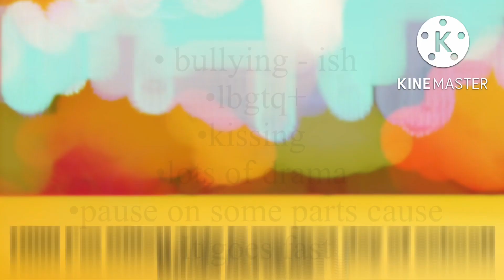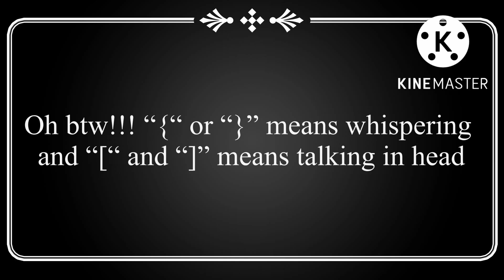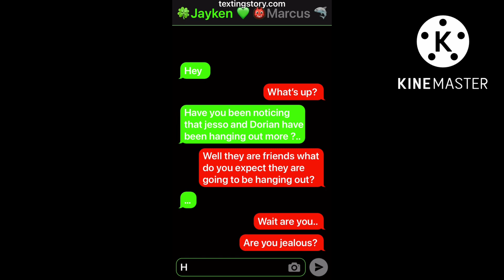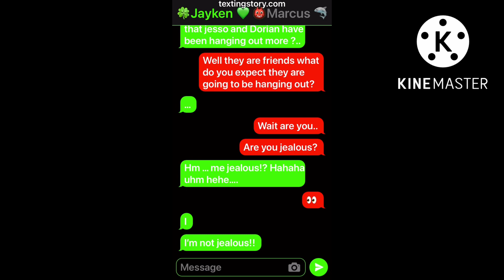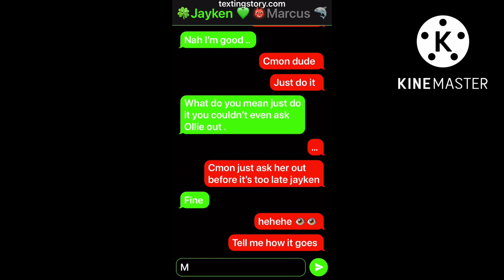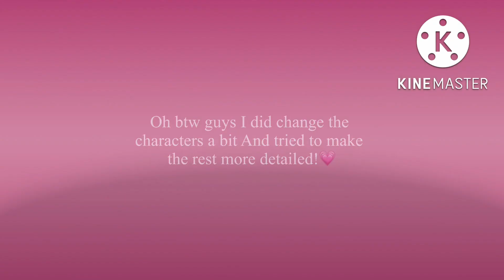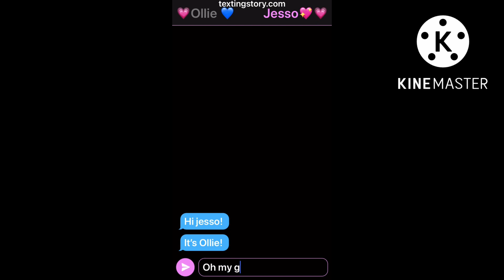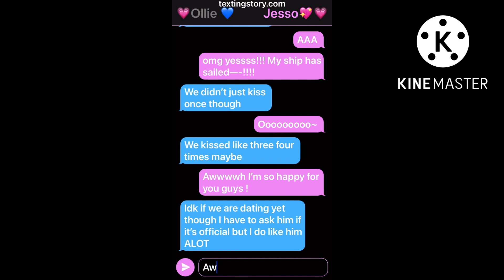💗 | The nerds glow up | 💗by •kawaii_Sora •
Hey guys I’m back after a long break!! I still have school so be aware that I won’t be posting much like i might post one mini movie a week not sure yet but ye have a great day thank you for watching love y’all ! 💗💗💗💗💗💗💗💗💗💗💗💗💗💗💗